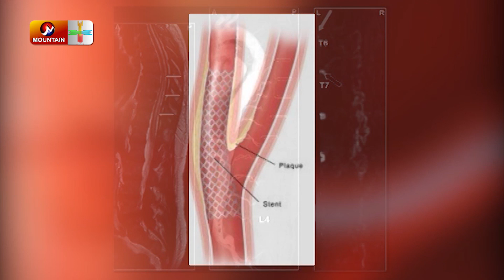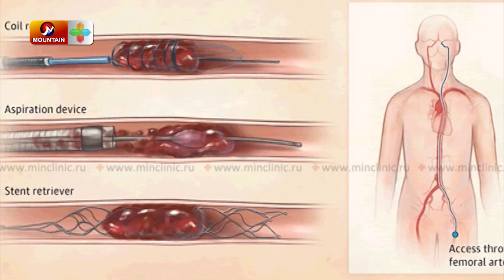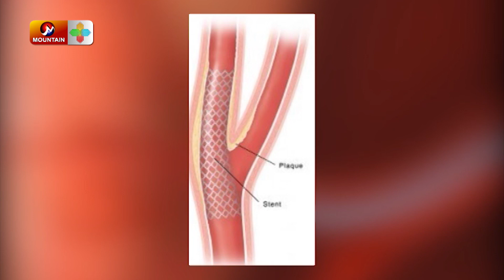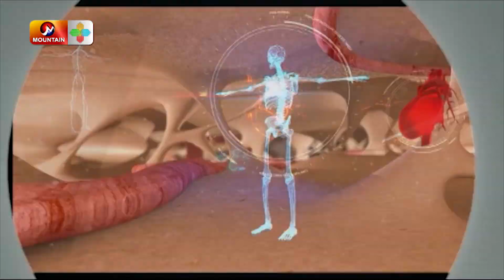टाउको नचिरेर गर्ने नशा अपरेशन, मूल्य कति, अरु कुनकुन रोगको उपचार ? Health Desk || Mountain Tv